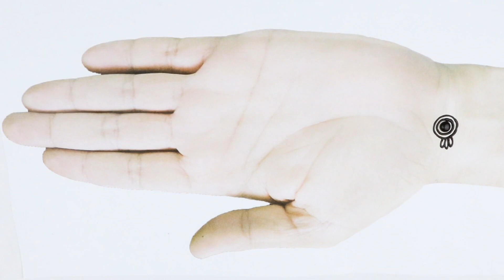Mehndi Design For Back Side Hands | Beautiful Mehndi Design for Hands